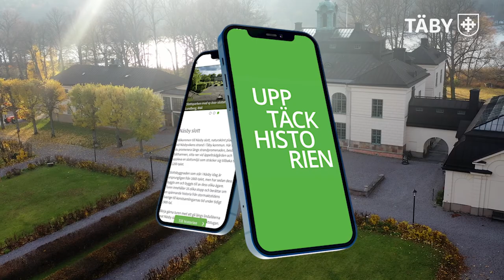Upptäck Näsby slotts spännande historia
Nu kan du upptäcka mer om Näsby slotts spännande historia, från stormaktidens Sverige till konstsamlingarnas tidiga 1900-tal. Ladda ner Stockholms läns museum app Upptäck historien och påbörja din vandring kring slottet när det passar dig! Du hittar den där appar finns.
I appen hittar du även intressant information om Täby kyrka och andra historiska platser i Stockholmsområdet.